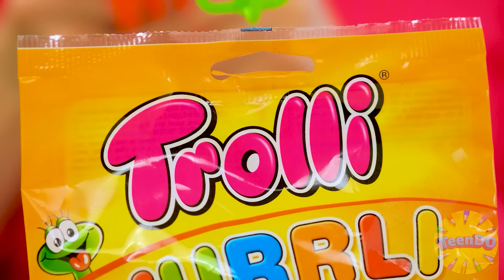Thử thách Tấm Lớn, Vừa Và Nhỏ | Trận Chiến Ăn Được TeenDO Challenge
Chúng tôi có một thử thách với thức ăn có kích cỡ khác nhau! Hôm nay có người may mắn!

Hãy chia sẻ video này với bạn bè để khiến họ thèm thuồng nhé!